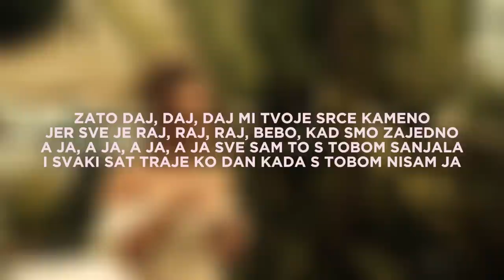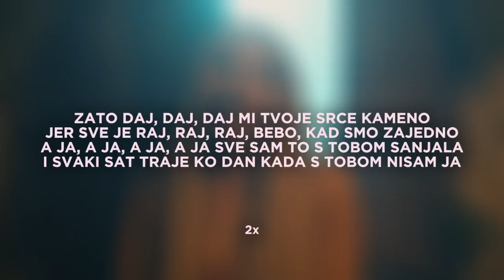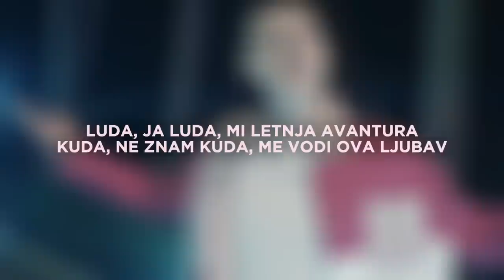Teodora x Pajak - Letnja Avantura (Lyric Video)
New Lyric Video: Teodora x Pajak - “Letnja Avantura”

Song: Letnja Avantura
Artist: Teodora, Pajak
Album: Singl
2023

Tekst: Pajak, Napoleon
Muzika: Pajak, Napoleon
Aranzman: Ivan Jovanov Iwayo
Mix i Master: Ivan Jovanov Iwayo

Video by Urban Records
📽 Directed By: Billy D, B.Gordan, Nikola Naumovski
📽 Camera: Billy D, Nikola Naumovski
📽 Edit by: Nikola Naumovski, B.Gordan
📽 Color By: Nikola Naumovski, B.Gordan
Typography & cover: Sergej Hrvojević TAMA

Sminka: Adriana Kadar
Frizura: Milan Boskovic
Styling: Lazar Ilic